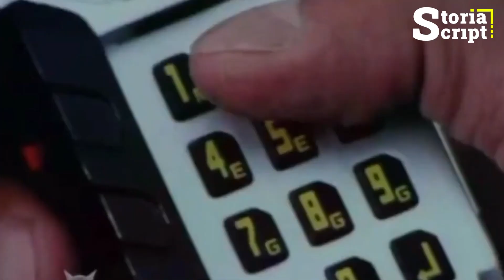RANGERS KE-6 LEBIH KUAT DARI SEMUANYA ❗ KOK BISA❓ PEGAWAI OUTSOURCING SIXTH RANGERS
power rangers ke-6 adalah yang terkuat dalam kelompoknya! lah kok bisa? Padahal Sixth Rangers merupakan Rangers yang biasanya diperkenalkan di luar tim inti.  Namun, istilah 'Ranger Ke-enam' juga berlaku untuk siapa pun di luar tim inti yang mulai bergabung dalam pertempuran. Ranger Ke-6 biasanya menggunakan warna yang tidak digunakan oleh tim inti (merah, hijau, biru, kuning, pink)

Jika suka dengan konten ini kalian bisa mendukung terus agar chanel ini semakin berkembang dengan mengirim donasi di
buat yang sudah traktir mimin pop-ice terimakasih banyak dan akan dibacakan pada video selanjutnya. bye bye 😊

power rangers bahasa indonesia
RANGERS KE-6 LEBIH KUAT DARI SEMUANYA❗ KOK BISA❓ SIAPA SIXTH RANGERS